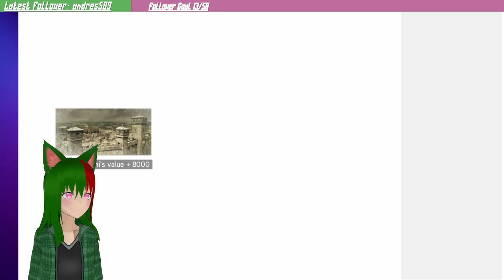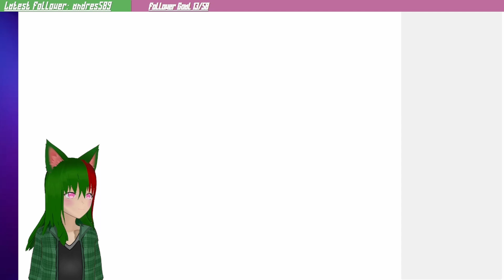Assassin Creed 2 | 7 | Change of Plans